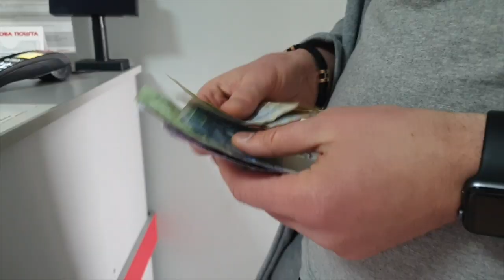ОТПРАВЛЯЕМ ПОДАРОК ДЛЯ КУДЕНКО ИЗ ХАРЬКОВА